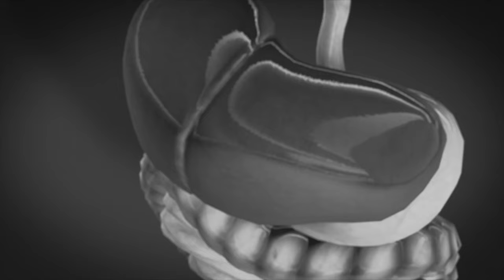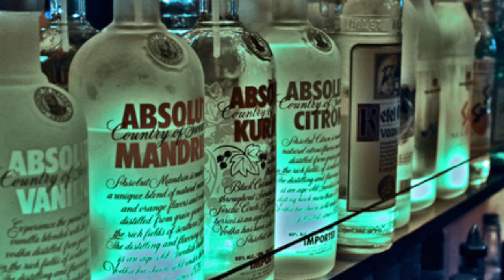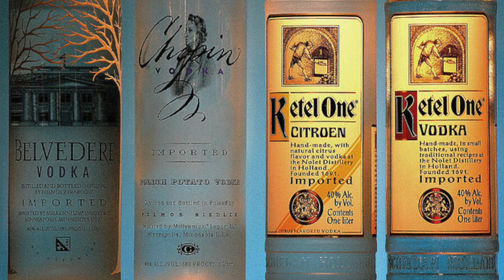What is the Healthiest Alcohol to Drink? - Thomas DeLauer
We all know that in business, we sometimes have to go out to drink. It's just the way that it is. And if we don't partake in the social engagements, it can be looked down upon. In this video I will show you what you can drink to reduce the effect of a hangover and still perform your best the very next day ALL while staying on track with your cosmetic goals.